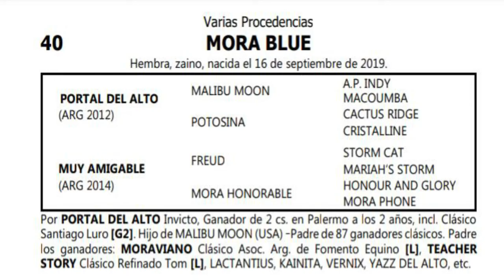40 MORA BLUE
Portal Del Alto - Muy Amigable, por Freud

PRODUCTO 2019
HEMBRA

Criador: Haras Varias Procedencias